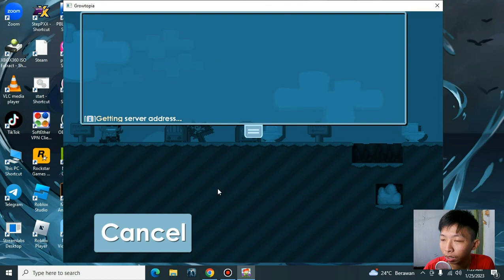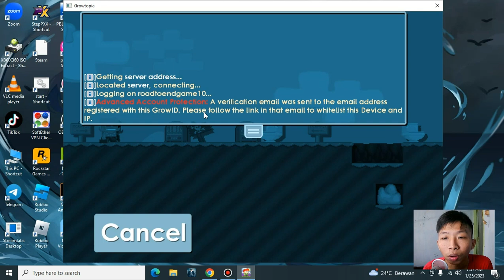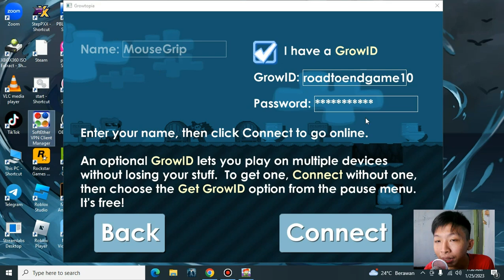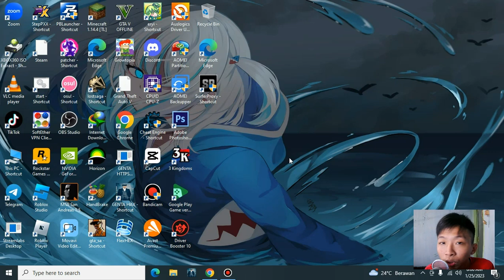Punah Sudah Bot Di Growtopia!?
Description :
bye bye bot growtopia